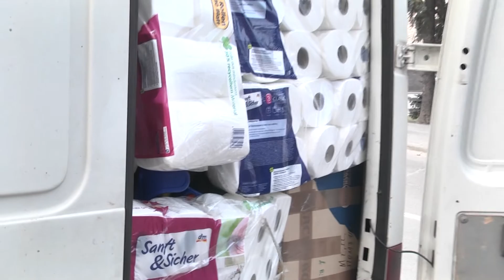ФОНД КРИЛА БРАТЕРСТВА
На Дніпропетровщині продовжує свою работу координаційний гуманітарний штаб БЛАГОДІЙНОЇ ОРГАНІЗАЦІЇ "БЛАГОДІЙНИЙ ФОНД "КРИЛА БРАТЕРСТВА" для забезпечення продуктами харчування та найнеобхіднішим усіх, хто постраждав від війни.

Фонд координує тих, хто потребує гуманітарної допомоги, та тих, хто може її надавати – небайдужих  мешканців та підприємств Дніпра та Дніпропетровської області.

НАЯВНІ ПОТРЕБИ:
- продукти харчування
- продовольчі набори
- медикаменти
- засоби гігієни
- постільні речі
Якщо хочете залучитися та допомогти, - зробити це можна двома способами:

! ЗВЕРНУТИСЯ до благодійного фонду

Дніпро, Проспект Дмитра Яворницького, 3

! ПЕРЕКАЗАТИ ГРОШІ за реквізитами:
Найменування організації: БО БФ КРИЛА БРАТЕРСТВА
Код отримувача: 43185131
Назва банку : АТ КБ "ПРИВАТБАНК"
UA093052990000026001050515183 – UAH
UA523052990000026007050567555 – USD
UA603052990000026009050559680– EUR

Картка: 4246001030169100